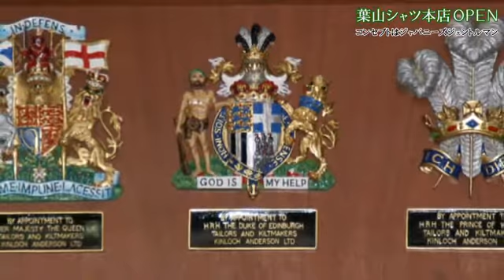葉山シャツ本店堂々オープン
テューラ・ジャパン株式会社（所在地：神奈川県横浜市西区、代表取締役：後藤欽也）では、１０月９日　葉山御用邸の前（神奈川県三浦郡葉山町一色1987）に「葉山シャツ本店」をオープンしました。

小林秀雄、里見淳、堀口大学等の文人が通った老舗の蕎麦屋をクラシカルな独特の雰囲気を残しながらシャツの店舗に改装しました。

商品のシャツは日本のビジネスマンにマッチした葉山シャツ独自のデザインや素材を提案し、販売していきます。顧客ターゲットは４０代～８０代の中高年を想定しています。

またワールドワイドなビジネスシーンに十分活用出来、しかも凛とした日本のビジネスマンを引き立てるためスコットランドのイギリス王室御用達キンロック・アンダーソン社と提携し、デザイン、縫製にいろいろな工夫をこらしました。

今後は全国に店舗展開し、ビジネスマンの活動をバックアップしていきます。商品概要は以下の通りで、３つのカテゴリーを用意しています。